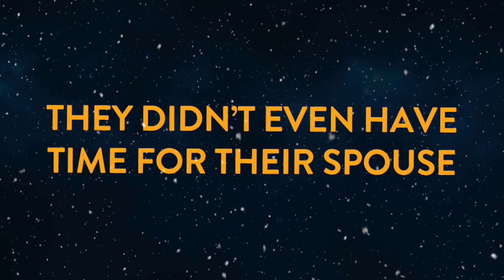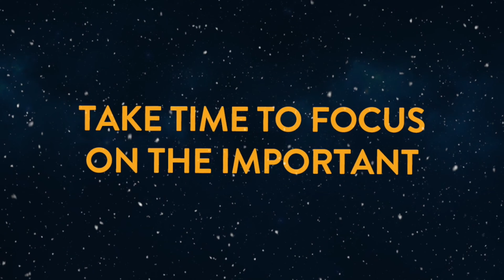Teach the Children / 12 Days of Christmas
"Teach the Children' was read by Sis. Alicia Hopper

"Twelve Days of Christmas" was performed by:

[Sis Tiana]
On the first day of Christmas, my true love sent to me - A partridge in a pear tree

[Min. Lola]
On the second day of Christmas, my true love sent to me - Two turtle doves

[Bro. Uriah]
On the third day of Christmas, my true love sent to me - Three french hens

[Min. Dwayne]
On the fourth day of Christmas, my true love sent to me - Four calling birds

[Sis. Ashley / Everyone]
On the fifth day of Christmas, my true love sent to me - Five golden rings

[Sis. Beth]
On the sixth day of Christmas, my true love sent to me - Six geese a-laying

[Min. April]
On the seventh day of Christmas, my true love sent to me - Seven swans a-swimming

[Sis. Monique]
On the eighth day of Christmas, my true love sent to me - Eight maids a-milking

[Min. Vaughn]
On the ninth day of Christmas, my true love sent to me - Nine ladies dancing

[Sis. Halisa]
On the tenth day of Christmas, my true love sent to me - Ten lords a-leaping

[Evang. Alicia]
On the eleventh day of Christmas, my true love sent to me - Eleven pipers piping

[Sis. Savannah]
On the twelfth day of Christmas, my true love sent to me -Twelve drummers drumming